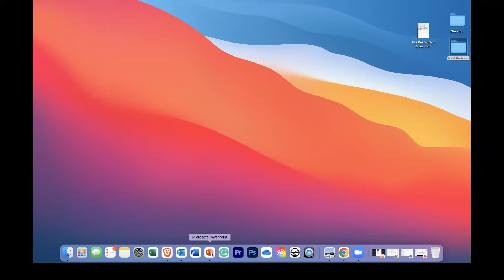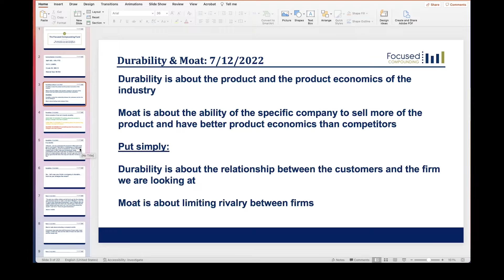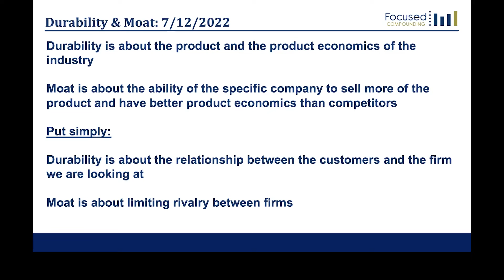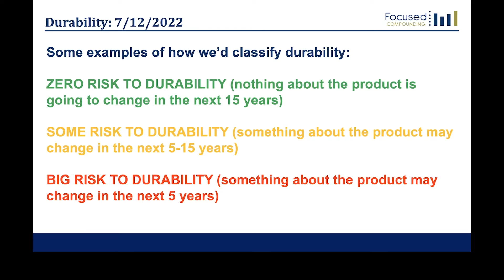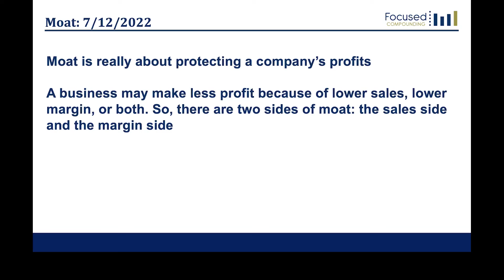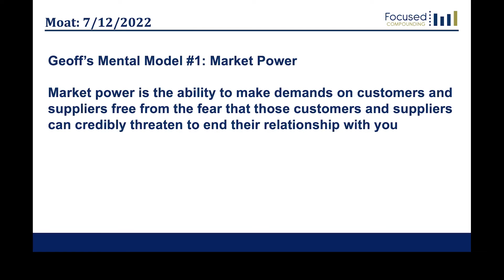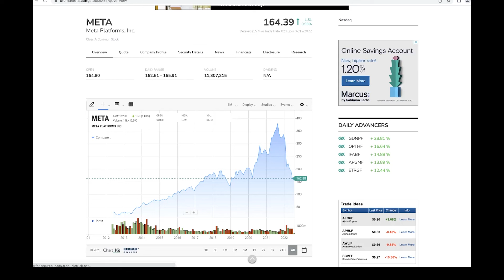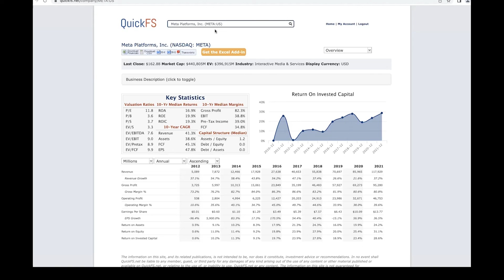Finding Moats: Market Power, Customer Behavior, Substitution, Distribution, and Margin Protection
1:40 What investors get wrong about moat
11:00 Moats in insurance + banking + retail
13:30 Disadvantages to scale
19:30 Benefits of scale
24:44 Testing a moat
32:33 Distribution advantages
39:46 Salesforce and patents
49:04 Business models
52:40 Customer behavior
56:03 Substitution
1:07:21 Durability
1:36:31 The two sides of a moat
1:59:42 Margin protection
2:01:00 Market power
2:04:33 Barrier to entry
2:13:12 Tiktok is taking share